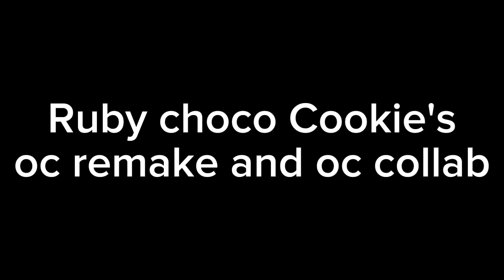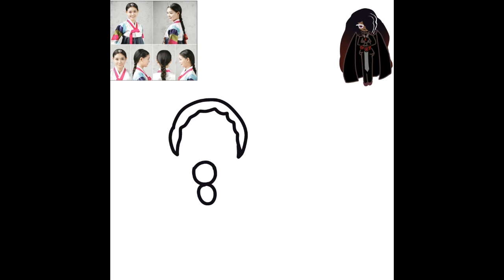ruby choco cookie remake fanart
the 2nd art has a meaning where ruby choco cookie was wrapped a bandage in her chest which Dark rose paladin cookie accidentally stabbed her a little slice and ruby choco cookie was yelling for help and dark cacao cookie came to rescue her and wrap her with a roll of bandage around her chest to make her comfortable with her pain. the bandage has a bittersweet flower pollen that heals the wounds of every cookie. ruby choco cookie was so proud of dark cacao cookie trying to save her life and dark rose paladin cookie was a bit confused on their suspicious relationship which made her wore a hanbok all the time. one day ruby choco cookie wanted to talk with dark rose paladin cookie that why did she stabbed her but dark rose paladin doesn't wanna question about it but whatever ruby choco knows her feeling dark rose paladin cookie might be a bit nervous for her to talk with ruby but ruby just told everything about her past life instead and dark rose paladin cookie was umm well interested?